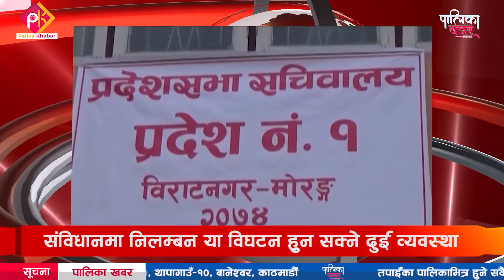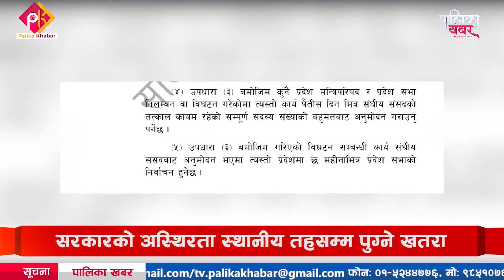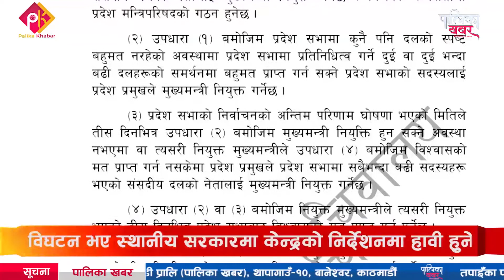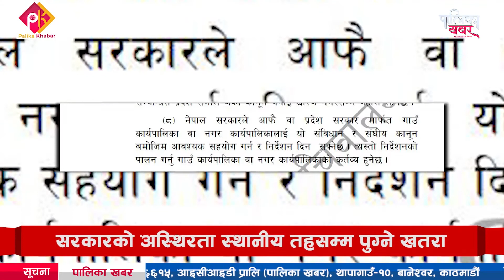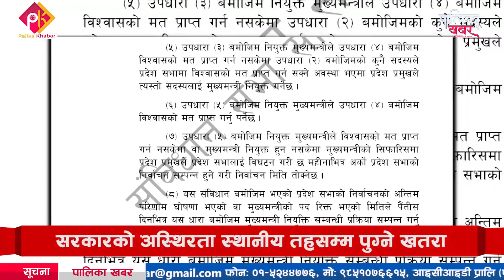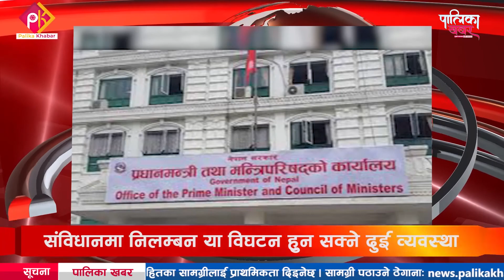संघीय संसद् र सरकारको अस्थिरता प्रदेश हुँदै स्थानीय तहसम्म पुग्ने खतरा || Palika Khabar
संघीय संसद् र सरकारको अस्थिरता प्रदेश हुँदै स्थानीय तहसम्म पुग्ने खतरा, प्रदेश सरकार विघटन भए स्थानीय सरकारमा पनि केन्द्रको निर्देशन हाबी हुने (गिजोलिँदै राजनीति) || Palika Khabar
प्रधानमन्त्री केपीशर्मा ओलीले आइतबार प्रतिनिधिसभाको विघटन गरेपछि यसको अप्रत्यक्ष असर प्रदेश र स्थानीय सरकारमा परेको छ । राजनीतिक घटनाक्रमले प्रदेश सरकारमाथिपनि तरबार झुण्डिएको छ । त्यसमाथिपनि प्रधानमन्त्री केपीशर्मा ओलीले प्रतिनिधिसभाको विघटनको रिसमा प्रदेश सरकारलाई गिजोल्न खोजेमा कडा कदम चाल्ने चेतावनी दिएसँगै प्रदेश सरकार के हुने हो भन्ने बहस सुरू भएको छ । यदि प्रदेश सभामा कथंकदाचित केहीभएमा स्थानीय सरकारका वित्तिय देखि कानून निर्माणका क्षेत्रमा असर त गर्छ नै स्थानीय सरकारमाथि केन्द्र सरकार हावीहुने खतरापनि उत्तिकै देखिन्छ ।  तर, के प्रदेश र स्थानीय सरकार पनि विघटन हुन सक्छ त ?
फोन नं.: ९७७–१–५२४४७७६
मोबाईल : ९८५१०७६६१५